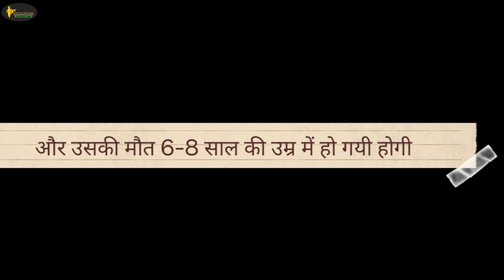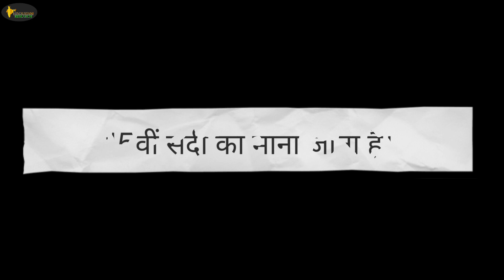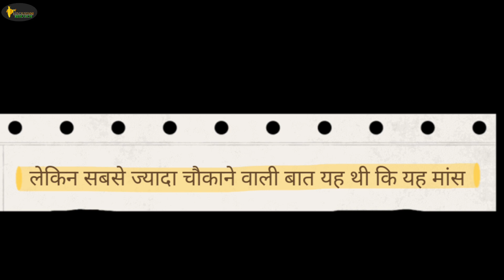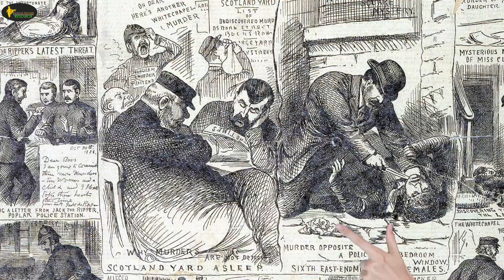Mysterious Facts | Hindustani Research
serial killer
true crime
whitechapel murders
jack the ripper documentary
charles cross
ripperology
mystery
jack the ripper victims
who was jack the ripper
ripper
jack the ripper suspects
jack the ripper story
jack the ripper solved
6 इंच का इंसानी कंकाल
sabse chhota kankal
sabse chhota skeleton
small skeleton
hindi fact video
mystery of the 6 inch skeleton
human skeleton
small kankal
top 5 secrets of the world
chile
6 inch ki women
मांस की बारिश
रहस्यमयी किताब
Hindustani Research